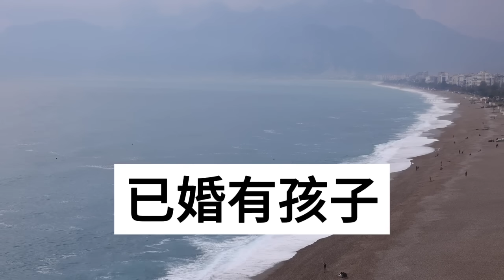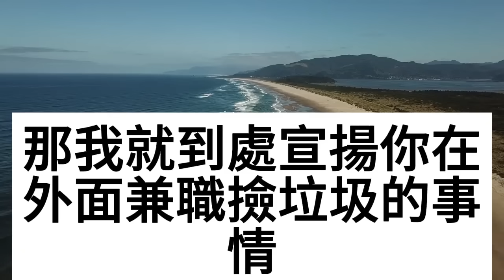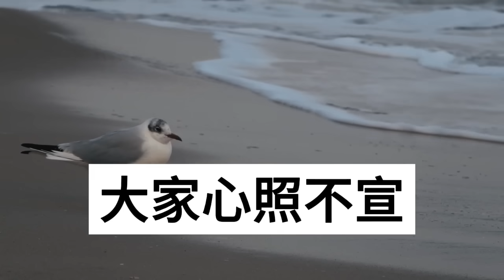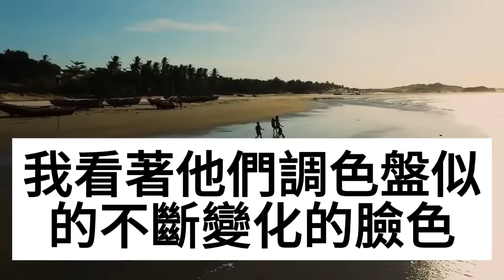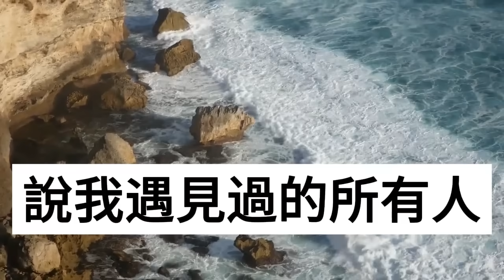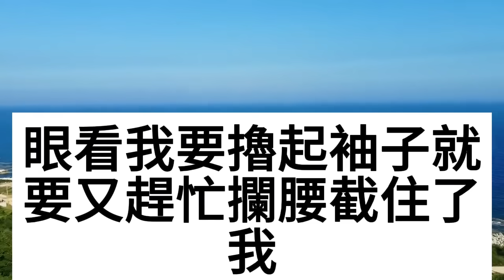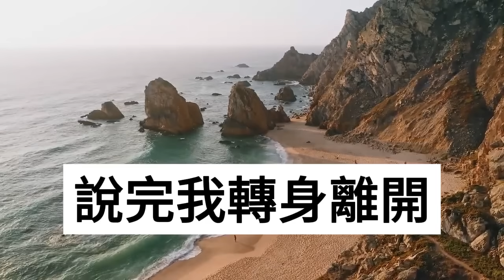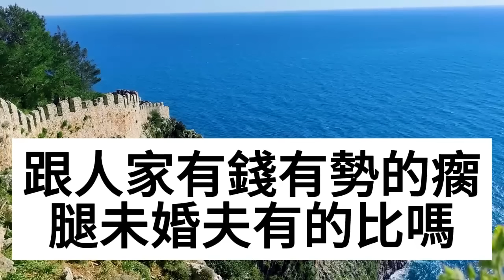男友出軌他高管，嫌棄我是下三濫的前臺，眾人嘲諷讓我滾，我冷笑著送上一份大禮，下一秒他們傻眼跪地求饒！情感秘密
大家好，這裡是阿丸老人堂，是一檔關注家庭倫理，婆媳矛盾的欄目。在這裡每天都有新的內容。 本頻道製作的所有影片都符合平台的使用政策，沒有任何違規行為